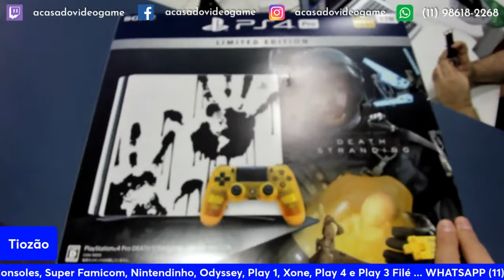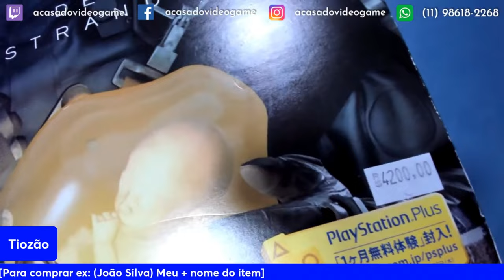PS4 EDIÇÃO LIMITADA DO DEATH STRANDING BARATA NO TIOZÃO 😮